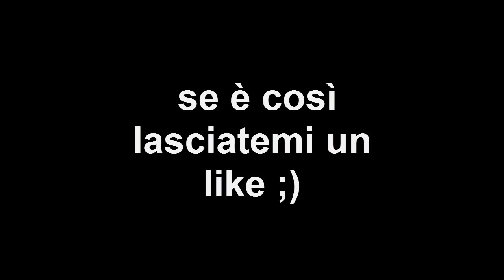Man Lion's city GL CNG 4372 Svt Vicenza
Oggi, Domenica 19 Marzo, in occasione della Domenica Ecologica sono stati impiegati sulle linee 10 e 30 I nuovi Man Lion's City GL CNG. La vettura che ho preso io era sulla linea 10, con una piccola modifica del percorso. (Non passava per il centro storico, ma arrivava fino a Piazza Mateotti e poi tornava al Park Stadio).
Scrivete nei commenti qui sotto cosa ne pensate e se vi è piaciuto :)